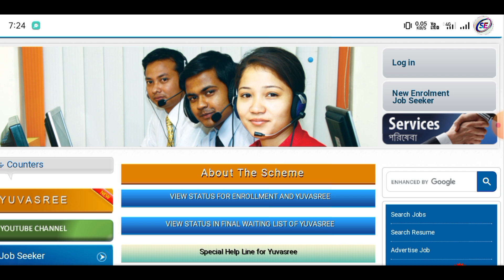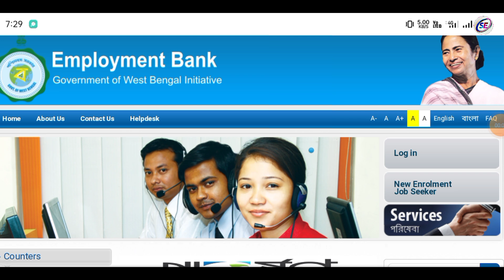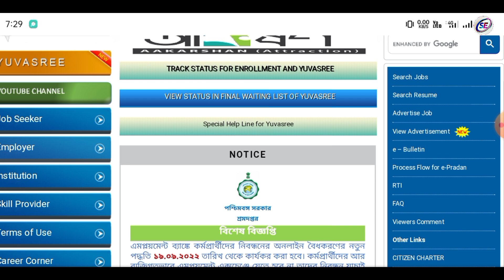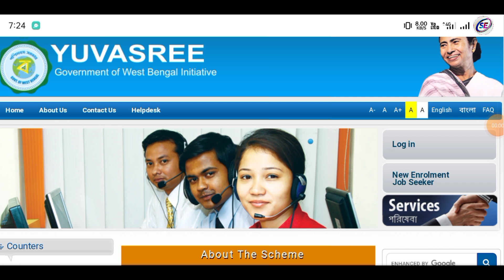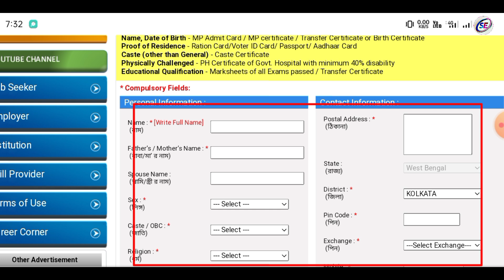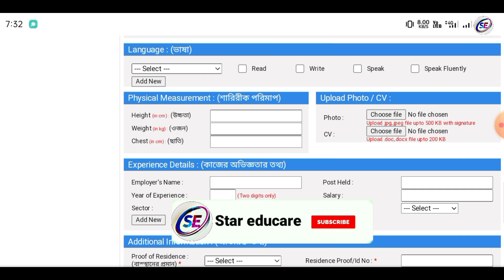Employment bank new apply online 2022 | Yuvashree form fill up online 2022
employment bank new update 2021
employment bank annexure iii
yuvashree prakalpa form fill up online 2022
employment bank annexure iii submit 2021
yuvashree prakalpa new update 2022
star educare
yuvashree prokolpo